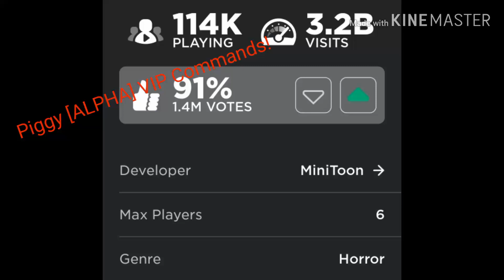Roblox | Mystery Hacker.. [Part 2] (OMG)